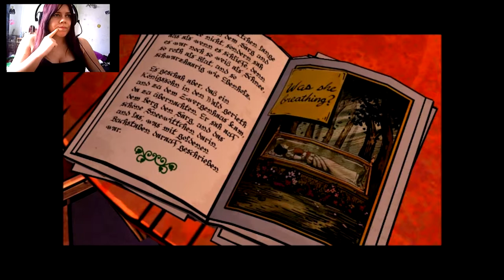The Wolf Among Us (Episode 2) #5 - No Respect for the Dead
SarahNightmare plays The Wolf Among Us. A game about fairytale creatures living in modern day New York in disguise. Bigby (the big bad wolf), is the Sheriff in this community and tries to keep the peace.
Welcome to DoomPigeon Gaming! We're a YouTube gaming channel based in Manchester, UK. We mostly specialise in Minecraft, however we do cover RPGs, and various other game genres. Working in association with MMU Gamers (MMUGG) and we're part of the Alliance gaming.